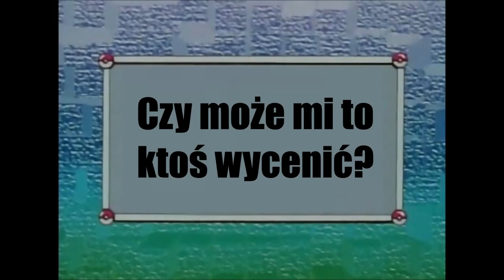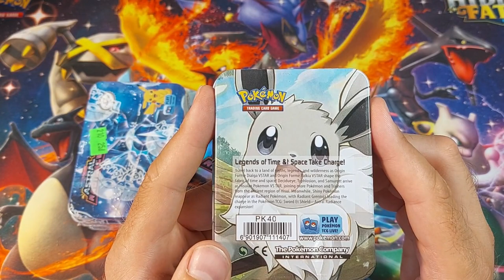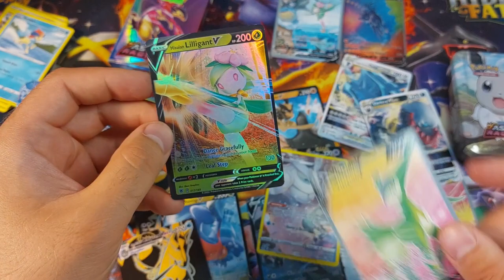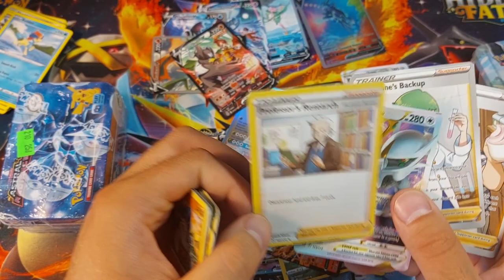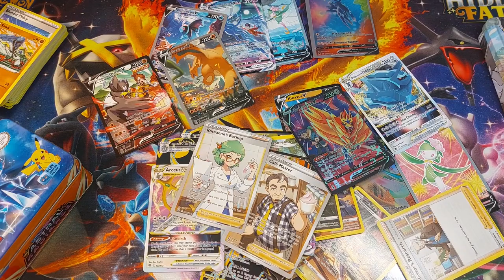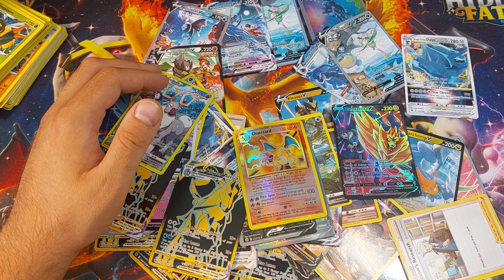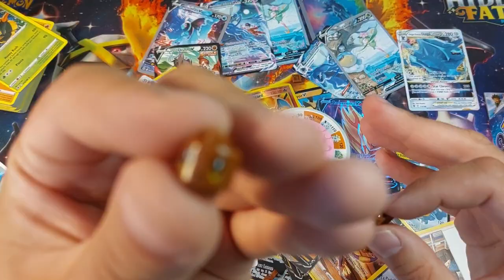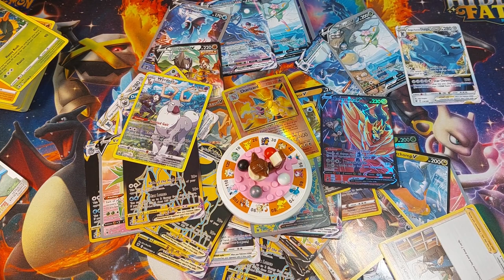Czy może mi to ktoś wycenić? - czyli o podróbkach